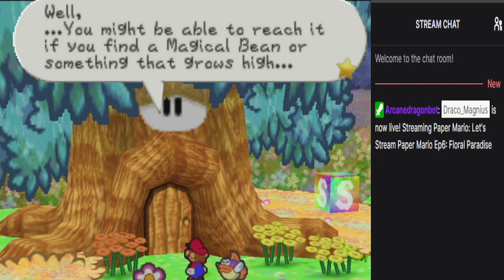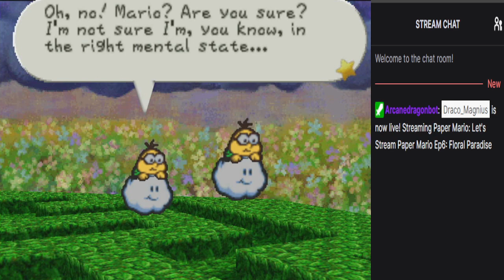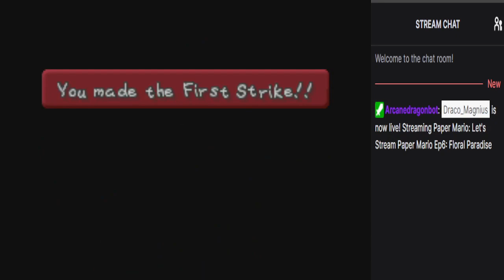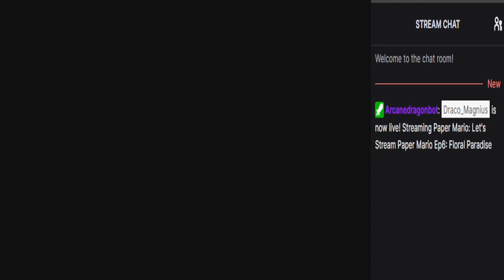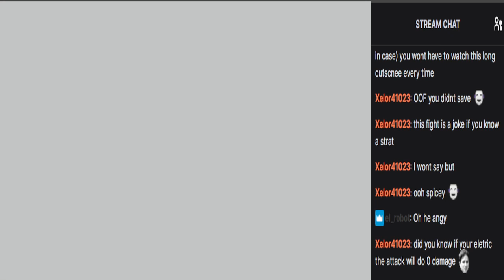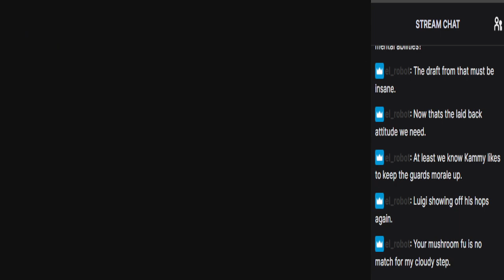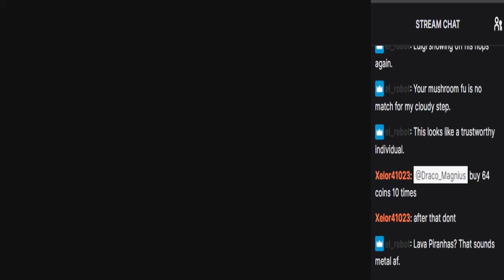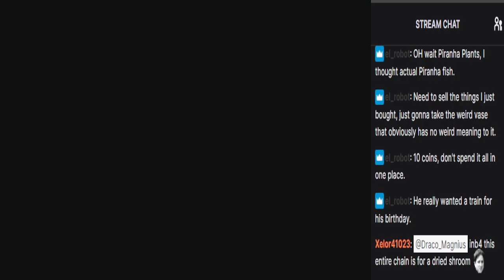Let's Stream Paper Mario Ep6: Floral Paradise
We hand in the final Bub-ulb seed and make our way to Flower Fields where it seems the local flora are in trouble.